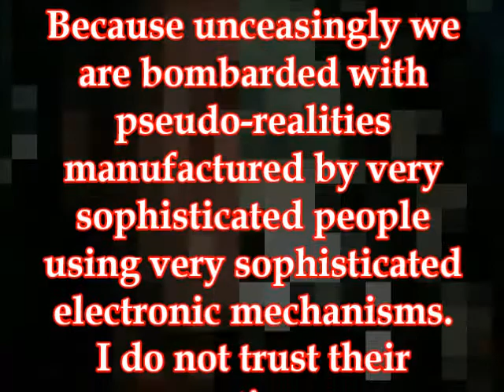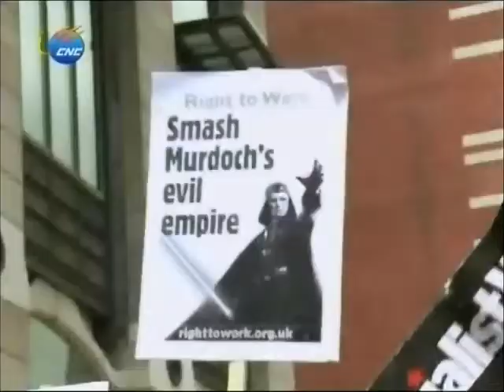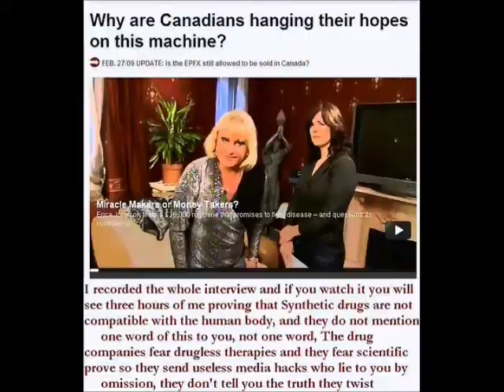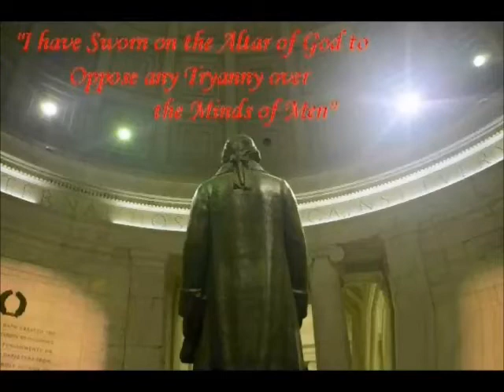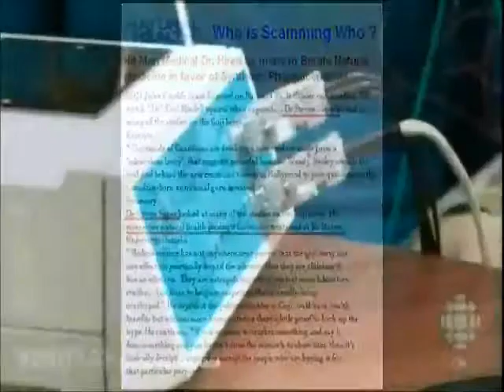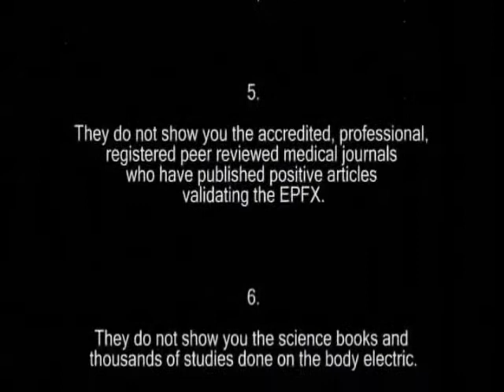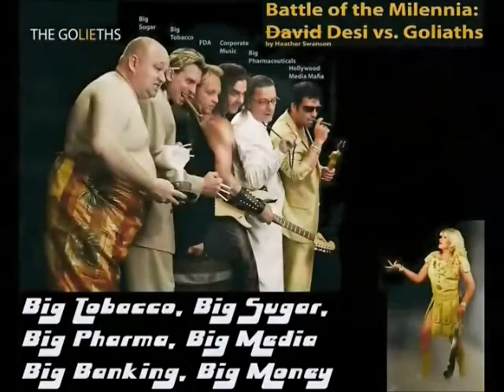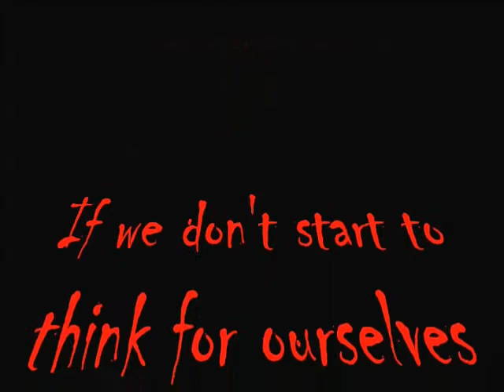Ultra Rich Control of the Media